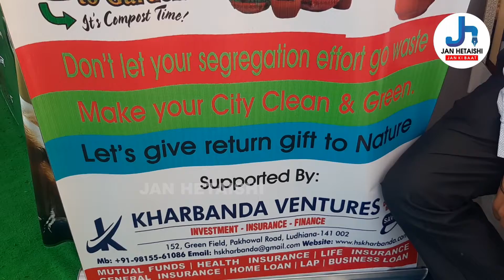JCI LUDHIANA GENESIS NGO EXPO 2021